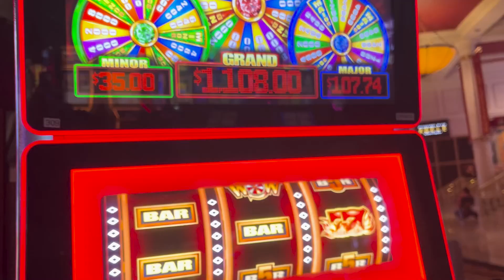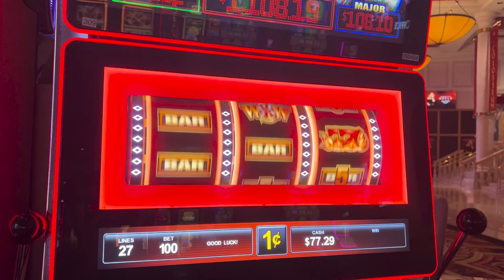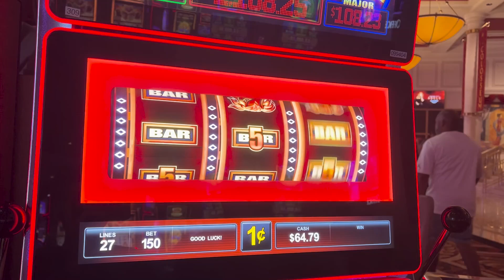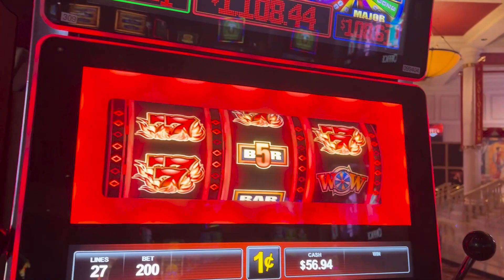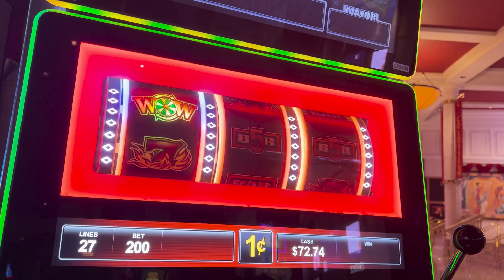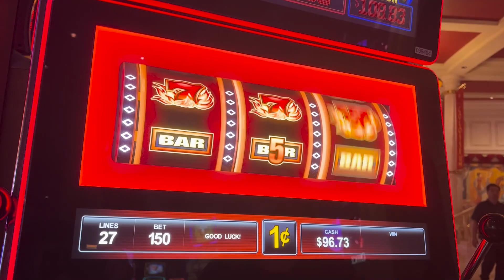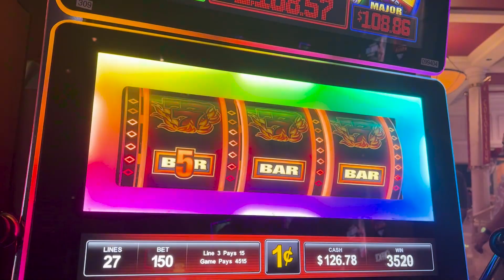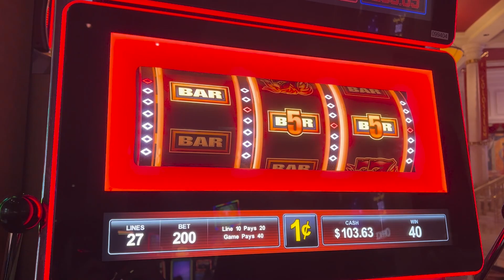Wow, This Game Has 3 Wheels! Got Wheel Bonuses While Playing Wow Wheel On Wild Slot At Caesar's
Much wow, much wheels.